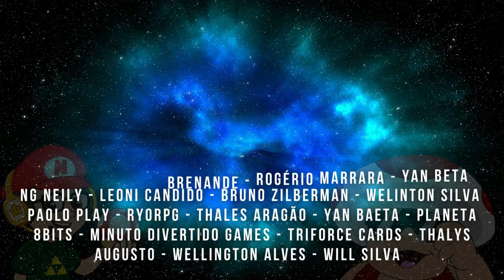LIVE A LIVE VALE A PENA? SAIBA QUE ESTAMOS ACHANDO DO REMAKE EM HD-2D DA SQUARE ENIX!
Live a Live foi um dos RPG’s japoneses mais icônicos criados na geração de 16 bits. O game é original foi lançado em setembro de 1994 para o Super Famicom. A versão HD-2D trouxe, 28 anos depois, deu uma vida nova ao clássico da Square, mas será que vale a pena jogar? Saiba o que estamos achando do Game: